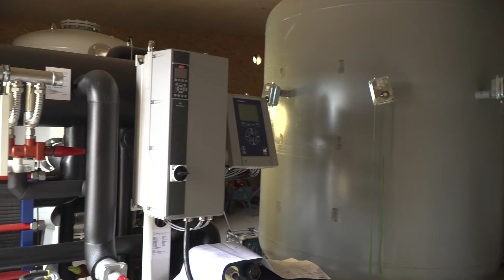Case study: Eco-village Permatopia rolling out a sustainable future with Flexalen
Sustainable residential and agricultural community Permatopia in Denmark efficiently connecting heat and potable water with Flexalinks. Flexalen the cradle to cradle solution for district heating. Interview with installers VVS, Jan Hønning from Thermaflex Nordics and future resident Kaj Hansen why sustainability and cradle to cradle matter for this generation and generations to come.